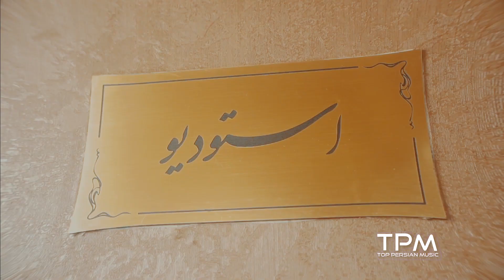داود - کلیپ یلدایی برای تشکر از پرستاران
رد مانده بر صورتت
تاب طاق شده ات
حسرت آغوشت
که آرزو شده است برای کودکت را میفهمم
در این یلدای دوری عاشقانه برایت سلامتی سرزندگی را آرزو میکنم

ارادتمند تو تمام مردم ایران

Davoud -Emshab Shabe Mahtabe Nostalgia || داود - کلیپ یلدایی برای تشکر از پرستاران

نوازندگان :

گیتار : مهرداد معافی
گیتار باس : هومن صلاحی
تار : امیرحسین توسلی
تنبک : حامد همتی

متن آهنگ نوسالژیک امشب شب مهتاابه

امشب به بره من است آن مایه ی ناز
یا رب تو کلید صبح در چاه انداز

ای روشنی صبح به مشرق برگرد
ای ظلمت شب با من بیچاره بساز

امشب شب مهتابه حبیبم رو میخوام
حبیبم اگر خوابه طبیبم رو میخوام

خواب است و بیدارش کنین
مست است و هوشیارش کنین

گویید فلانی اومده آن یار جانین اومده
اومده حالتو احوالتو سیه خالتو
سپید رویتو سیه موی تو
بییند برود

بییند برود